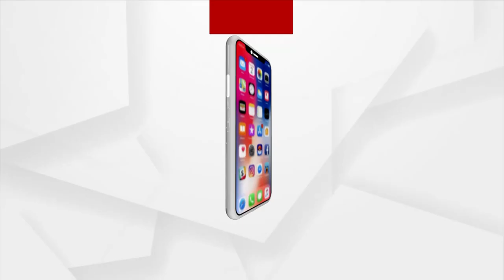କଟକ ବଡ଼ମ୍ବରେ ବିଜେପିର ୮ ଘଣ୍ଟିଆ ବନ୍ଦ ଡାକରା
କଟକ ବଡ଼ମ୍ବରେ ବିଜେପିର ୮ ଘଣ୍ଟିଆ ବନ୍ଦ ଡାକରା। ଶାନ୍ତିପୂର୍ଣ୍ଣ ଭାବେ ବନ୍ଦ ପାଳନ କରିବାକୁ ବଡମ୍ବା-ନରସିଂହପୁର ବାସୀଙ୍କୁ ଆହ୍ୱାନ କରୁଛି ବିଜେପି। ସମସ୍ତ ଜରୁରୀ କାଳୀନ ସେବା ଚାଲିବ ବୋଲି ବିଜେପି ପକ୍ଷରୁ ଘୋଷଣା କରାଯାଇଛି।